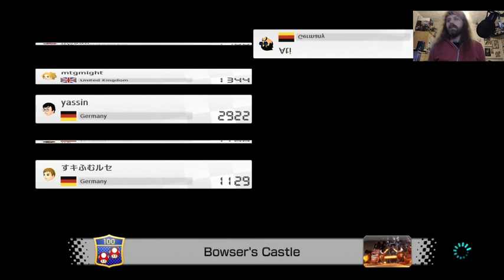Mario Kart - Road Rage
Lets play some Mario Kart first livestreamed on Twitch 21st December 2022